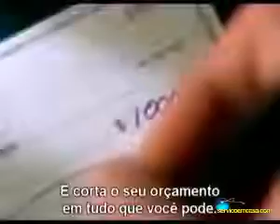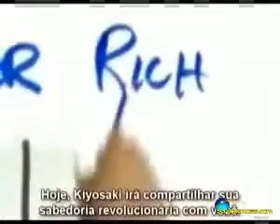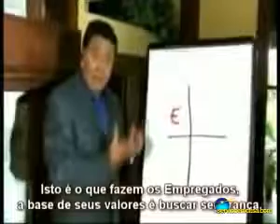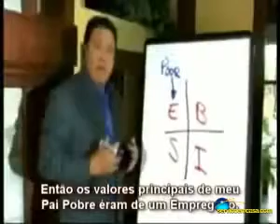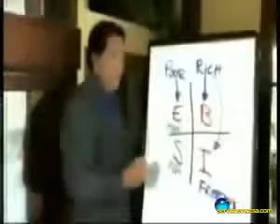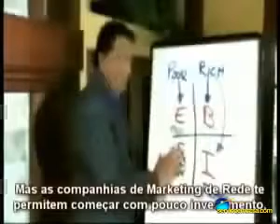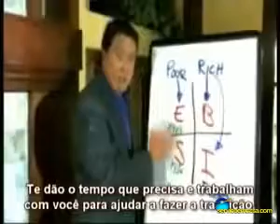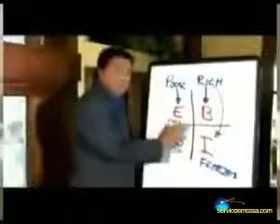Renda Extra Como Investir